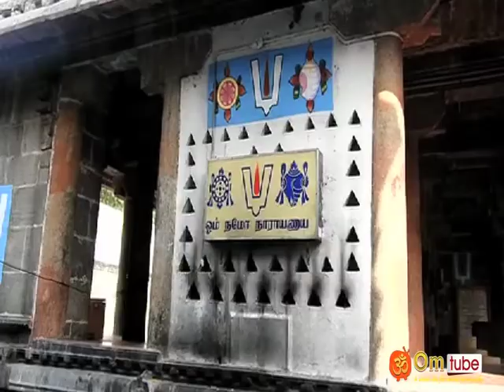காஞ்சிபுரம், திருப்புட்குழி, மரகதவல்லி சமேத விஜயராகவப்பெருமாள் கோயில்